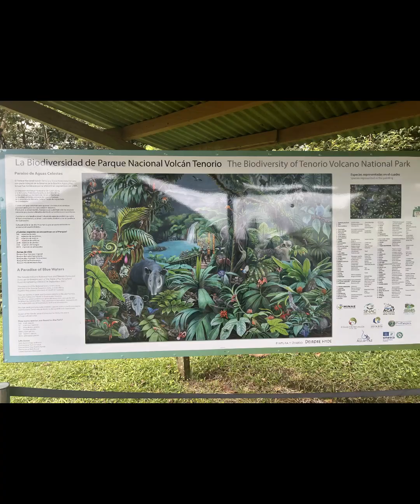Waterfalls, volcanos & Wildlife in Costa Rica July 2024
🦥 This video captures our experience for the day with tour operator Natures Way in Costa Rica. They picked us up at our lodging directly and drove the group 1.5 hr inland from the pacific coast to visit several locations. First stop was a very short easy hike through rain forest to the catarata (waterfalls) Llanos de Cortés, on our way back up we spotted several Howler monkeys eating above in the trees.

  Second stop was to a National park Volcán Tenorio, here we hiked a little longer through very humid lush gorgeous rainforest, in awe of flora and fauna until we descended around 200 steps down into the volcano that is now grown in and a waterfall that pools into a gorgeous blue colour.

  Finally we stop at a sloth sanctuary where guides explain the habitat and details of the animal life native here. We were delighted to spot a sloth on our way back who had come down from their tree, which we learned happens only when they need to poop and that’s only a once a week event! Once on the ground they use their tail to dig a hole and shake their body to defecate and bury the feces before climbing back up to sleep exhausted by the experience. Amazing we lucked out on the timing, we could have spent hours amongst the wildlife learning about it more, enjoying the sights and smells of the sweet clean air, simply magical.